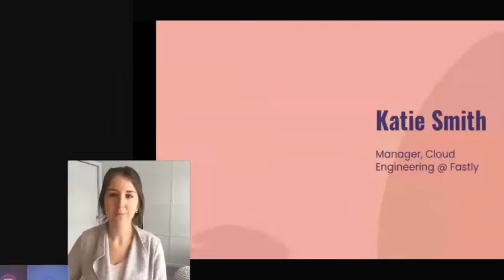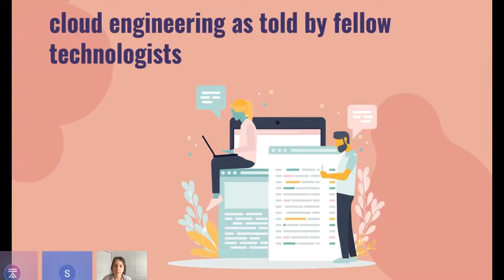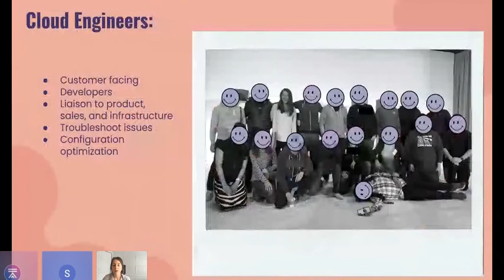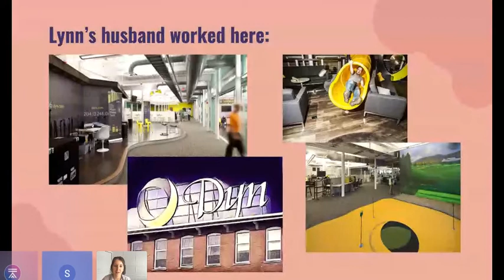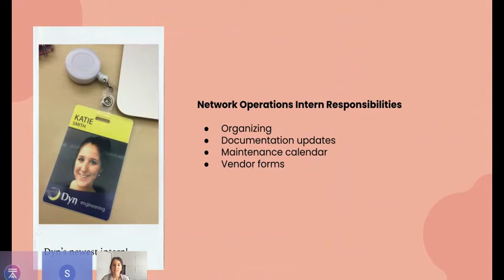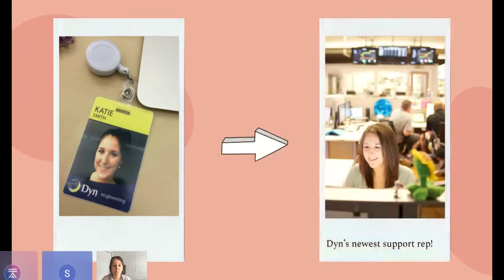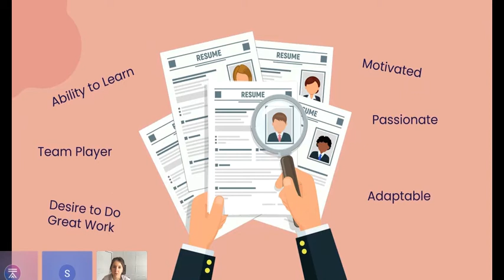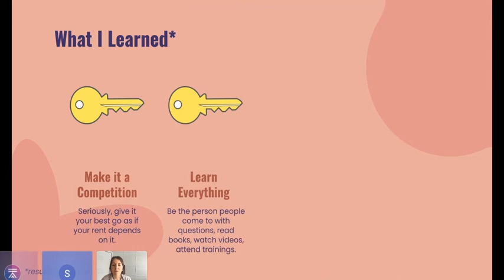Careers in Tech: Katie Smith, Fastly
The Careers in Tech Series highlights different career paths into tech. This video is from Katie Smith, Manager, Cloud Engineering, Fastly.